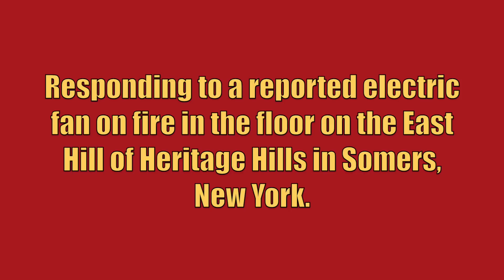Somers FD Engine 183 + Engine 185 Responding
Somers Fire Department Engine 183 and Engine 185 responding to a reported electric fan on fire in the floor on the East Hill of Heritage Hills in Somers, New York. Engine 180 from the Somers Fire Department also responded to this call, but is not seen in this video.

The units seen responding are:
Engine 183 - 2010 Sutphen Monarch (1500GPM/1000GWT)
Engine 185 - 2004 KME Predator (1500GPM/1000GWT)